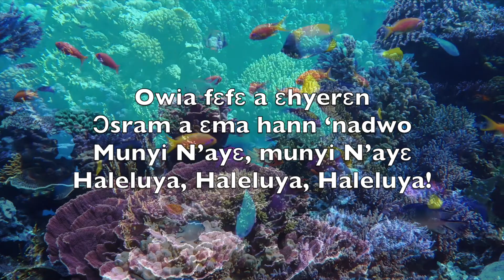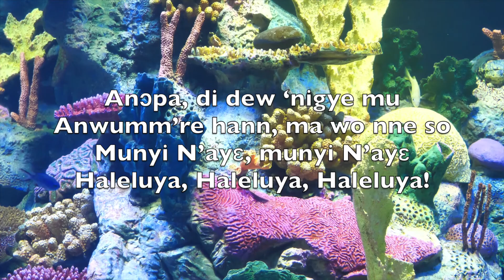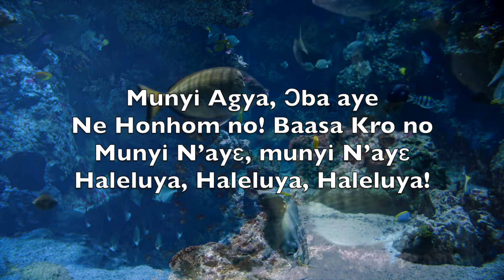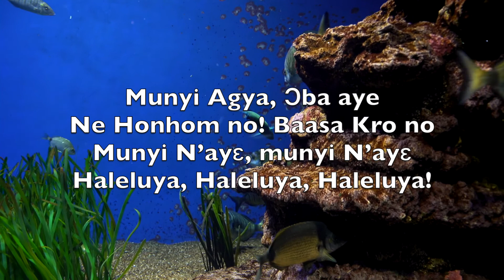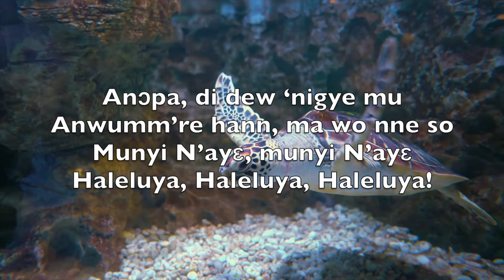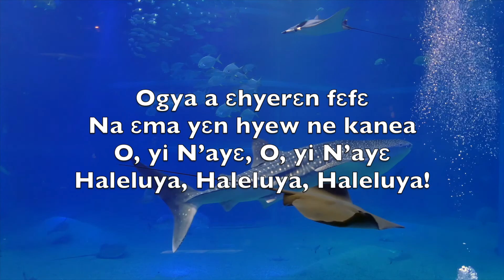Yɛn Nyame Hen’ Abɔde Ny’naa (All Creatures Of Our God And King) - Karaoke Flute Instrumental V2 TiF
Alleluia, alleluia

Alleluia, alleluia

Yɛn Nyame Hen ‘abɔde ny’naa
Momma mo nne so mma yɛnto
Haleluya, Haleluya!

Owia fɛfɛ a ɛhyerɛn
Ɔsram a ɛma hann ‘nadwo
Munyi N’ayɛ, munyi N’ayɛ
Haleluya, Haleluya, Haleluya!

Ahum a etu, mframa brɛoo
Mununkum à ɛde mframa nam
Munyi N’ayɛ, Haleluya!

Anɔpa, di dew ‘nigye mu
Anwumm’re hann, ma wo nne so
Haleluya, Haleluya, Haleluya!

N-su kronnyen a ɛresen
Monto dwom mma mo Aw’rade
Munyi N’ayɛ, Haleluya

Ogya a ɛhyerɛn fɛfɛ
Na ɛma yɛn hyew ne kanea
O, yi N’ayɛ, O, yi N’ayɛ
Haleluya, Haleluya, Haleluya!

Ma ’bɔde ny’naa nhy’ra Ɔbɔadeɛ
Nsom No wɔ ahobrease mu
Munyi N’ayɛ, Haleluya!

Munyi Agya, Ɔba aye
Ne Honhom no! Baasa Kro no
Haleluya, Haleluya, Haleluya!